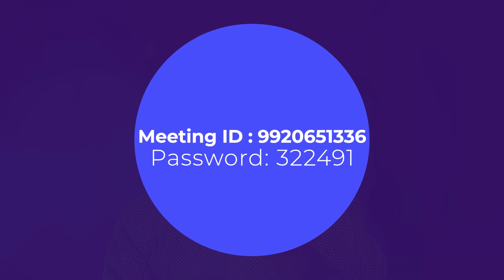Malayalam Christian Message | Finny Stephen Samuel